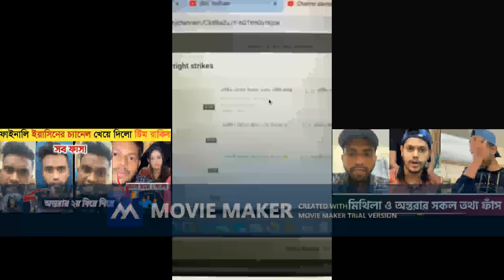Rakib Hossain, Ontora Vs Yasin, Mithila Part-1| রাকিব, ইয়াসিন কাহিনী পর্ব-১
Rakib Hossain, Ontora Vs Yasin, Mithila Part-1
রাকিব, ইয়াসিন কাহিনী পর্ব-১।
Rakib, Yaain Fight Part-1
রাকিব, ইয়াসিন মারামারি পর্ব-১
রাকিব, ইয়াসিন মারামারি ১ম পর্ব।
Rakib Hossain ২ মাস জেল খাটছে।
Rakib Hossain কেনো ২ মাস জেল খেটেছে।
Yasin Hossain এর YouTube Channel এ strike দিলো Rakib Hossain
Ontora ২ বার বিয়ে করেছে।
Rakib Hossain এর বউ Ontora ২ বার বিয়ে করেছে।
Rakib Hossain এর বউ Ontora পালিয়েছে।
Rakib Hossain কে কেনো পুলিশ খুজছে।
Rakib Hossain vs Mithila Rahman মারামারি।

Youtuber Rakib Hossain এর বউ ontora ২ বার বিয়ে করেছে।
Content Creator Rakib Hossain কেনো ২ মাস জেলে ছিলো।
Youtuber Rakib Hossain vs Yasin Hossain Fight

Youtuber Rakib Hossain
Youtuber Yasin Hossain
Youtuber Mithila Rahman
Youtuber Nusrat Jahan Ontora
Youtuber Eti